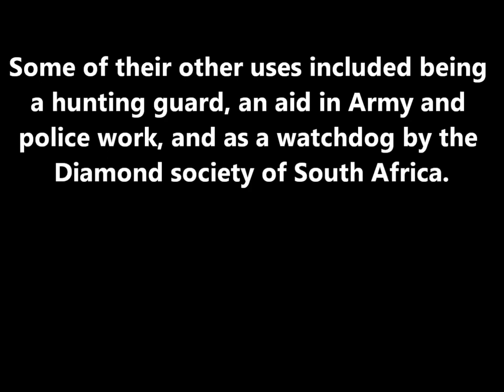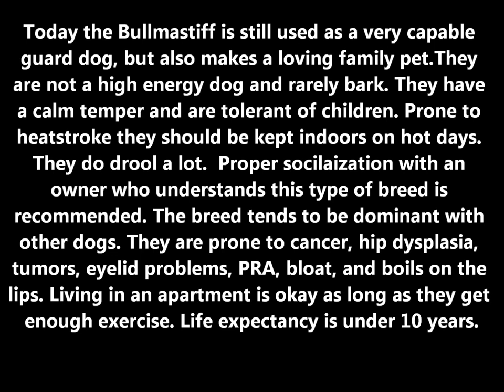Bullmastiff History And Information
Mini documentary video about the Bull Mastiff covering breed history, origin, information, uses, and a full description with size including height and weight. The Bull-mastiff is a large and powerful working guard dog breed created in the 19th century by breeding the English Mastiff with the old English Bulldog. One of their original duties was a gamekeepers dog that would chase down, tackle, and hold poachers.